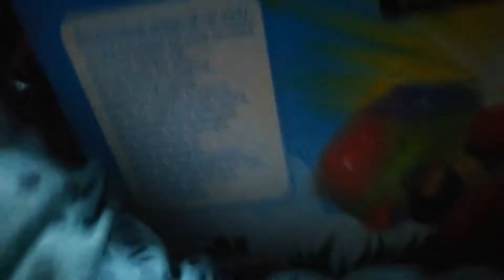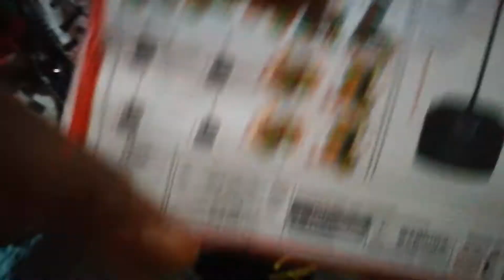Car Unboxing Of Angry Birds Company Amazing Car With 360 Moving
If you Have any questions About the Video Ask Me In Comment Box And If you Wanta Like This Video Please Like And Subscribe To My Channel And Press The Bell Icon For All Notifications of My Videos Thanks for Watching And Share With Your Friends